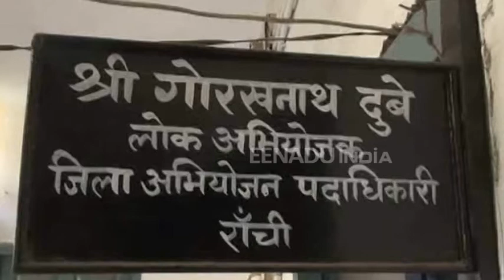व्यवहार न्यायालय ने स्पीडी ट्रायल से 2 महीने में 26 केस का किया निपटारा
रांची। कोर्ट कचहरी के चक्कर लगाते हुए लोगों के जूते घिस जाते हैं। लेकिन, रांची शहर में व्यवहार न्यायालय ने ऐसे लोगों को राहत दी है और स्पीडी ट्रायल के माध्यम से महज 2 महीने में 26 केसों का निष्पादन एक सराहनीय पहल की है।